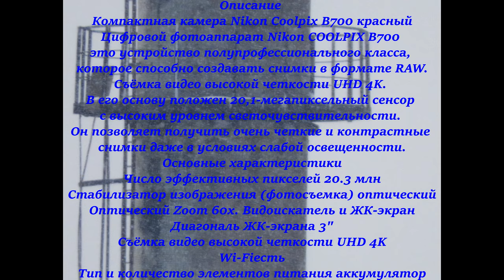Камера Nikon Coolpix B700 красный видео UHD 4K 60x кратным оптическим зумом.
Camera Nikon Coolpix B700 red UHD 4K video zoom
(палец вверх).